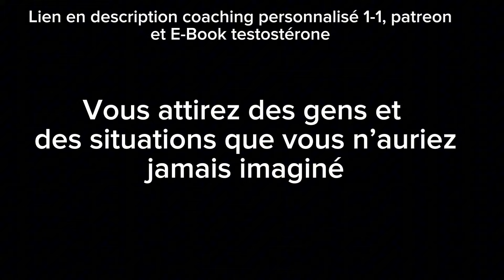7 SIGNES QUE TU AS UNE AURA TRÈS FORTE 💪🏽